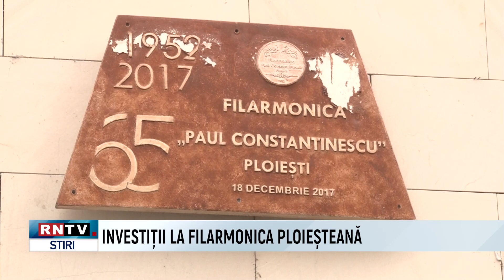INVESTIȚII LA FILARMONICA PLOIEȘTEANĂ